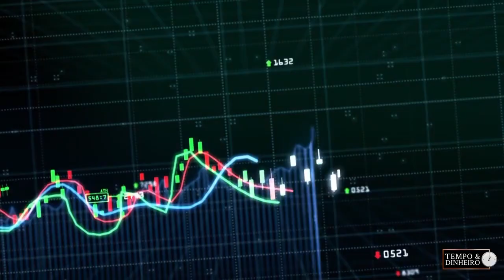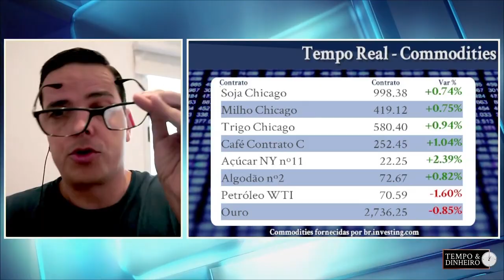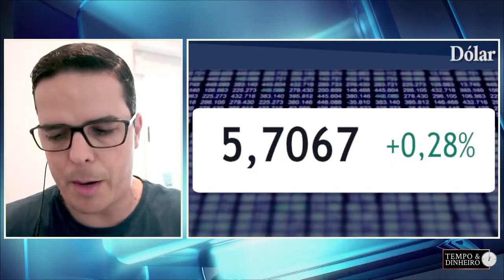Mercado de juros estressado com eleições nos EUA. Chicago e NY em alta, avalia Belinello